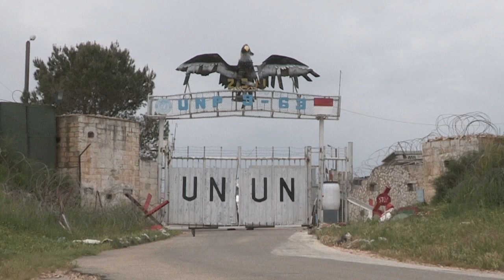​​​​​​​Gagahnya Arjuna dan Srikandi Penjaga Perdamaian Indonesia di UNIFIL (Dengan Terjemahan)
Tidak hanya menghalangi Tank, Pasukan Penjaga Perdamaian Indonesia di UNIFIL memberikan kontribusi yang besar dalam menjaga perdamaian di Garis Biru / Blue Line Lebanon. Gagah nya Arjuna dan Srikandi Indonesia ini diakui oleh seluruh bangsa. Indonesia saat ini adalah kontributor terbesar penjaga perdamaian dunia di UNIFIL dengan 1.300 personil dan ke 8 terbesar di dunia dengan lebih dari 3.500 personil. Yuk simak Video yang dibuat oleh UNIFIL bekerja sama dengan Pasukan Penjaga Perdamaian Indonesia.

Jakarta, Indonesia